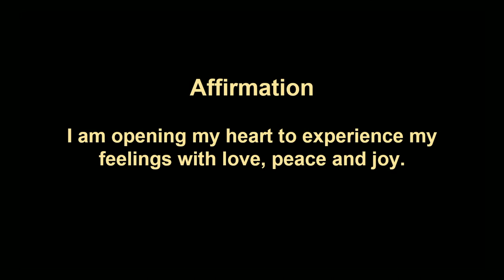Feelings Are OK!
I am opening my heart to experience my feelings with love, peace and joy.